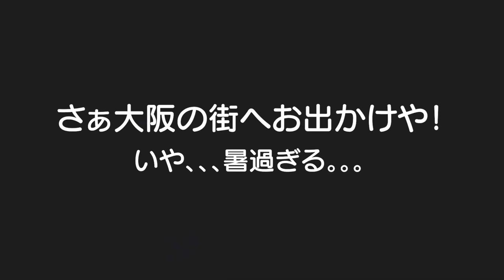ばあちゃん家は特別という説明を受けた子供の反応ｗ＆猛暑の中大阪の街へお出かけ！5歳児男女双子＆2歳児末っ子の大阪帰省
二卵性男女双子生後5歳8ヶ月＆2歳9ヶ月　ママも特別やから良いよｗでも家に帰ったらいつも通りに戻るからね！ｗ　子供たちもばあちゃんい甘えてばあちゃんも甘えさせてくれてママは好きな空間♡